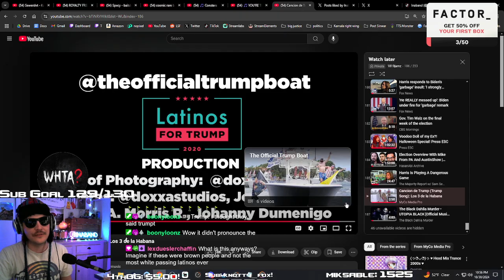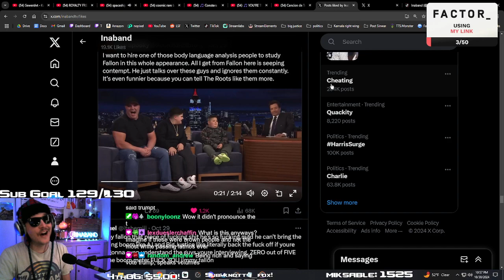Ina jams with latinos for trump!